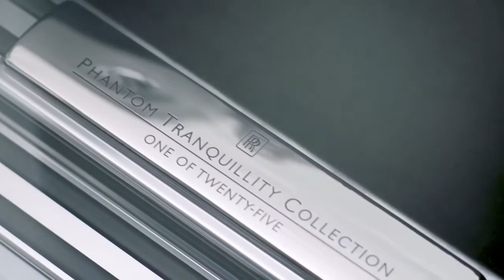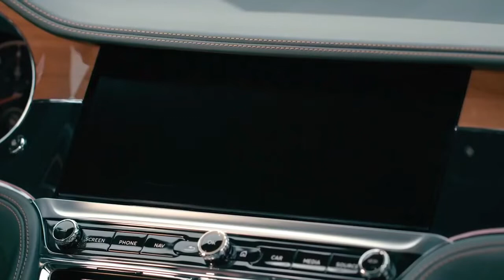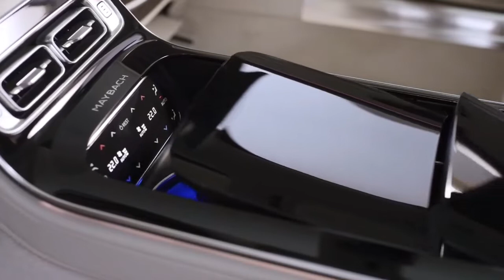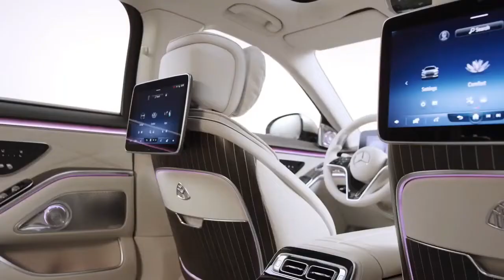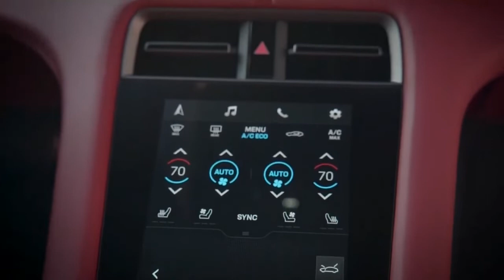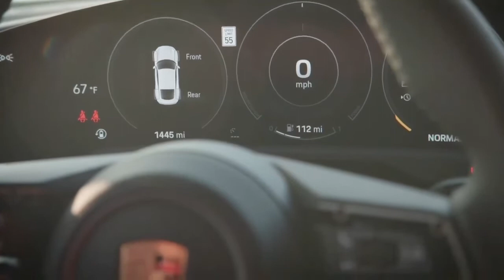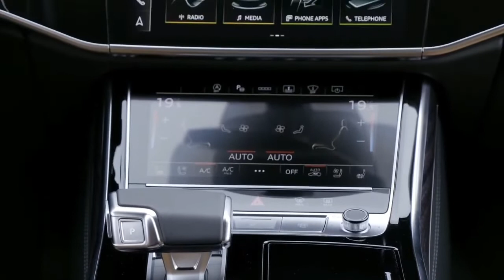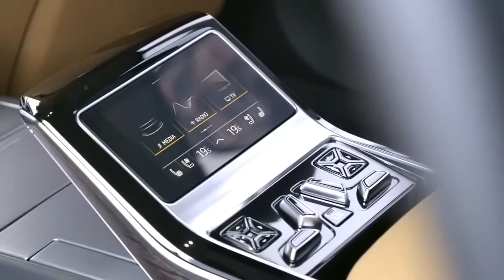world top 05 luxury super cars 2022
NAME OF CARS
🔰ROLLS ROYCE PHANTOM
🔰BENTLY FLYING SPUR
🔰MERCEDES-MAYBACH S-CLASS
🔰PORSCHE TAYCAN TURBO S
🔰AUDI A8 L 60 TFSI QUATTRO

DETAILS ABOUT THE CARS
🔰ROLLS ROYCE PHANTOM
   Price -$460.000
   V12 twin turbo 563hp
   Acc -0-100km/h 4.8sec

🔰BENTLY FLYING SPUR
    Price-$200.000
    With 626 horsepower, 664 pound-feet of
    torque, a 0-to-60-mph time of 3.7
    seconds and a top speed of 207 mph,
    the new Flying Spur Speed is the most
    powerful, quickest and fastest model in
    the Bentley Flying Spur range. Making
    its debut Tuesday, the new Flying Spur
    Speed also signals the end of an era
   for Bentley, as it will be one of the
   company's last models to use the iconic
    W12 engine.

🔰MERCEDES-MAYBACH S-CLASS
    Price-€ 296.905
    S 580 Spec : Engine : V8 , 4.0 L , 503
    Hp , 700 Nm Top Speed : 250 km / h
   0-100 ( km / h ) : 4.8 s Transmission : 9G
  - TRONIC Length / Width / Height : 5.469
     / 1.921 / 1.510 Wheelbase : 3.396

   Price-$185.000
   Power Up to 625ps
   Overboost power with launch control
   Upto 761 ps
   Acc-0-100km/h with lunch control-2.85
   Top speed-260km/h

    Price- €125.000
    4.0 TFSI 460 ps
    Acc-0-100km/h in 4.4 sec